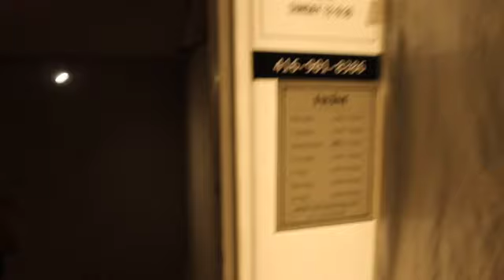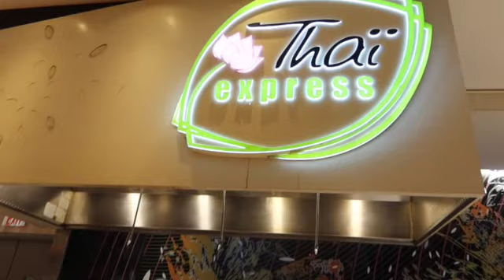Let's go shopping for a 1 week trip to MEXICO!!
What's up friends, welcome and welcone back to my channel!! My very beautiful friend here is going on a trip to Mexico and needs a hand getting snatched, and I was like ✨what are friends for, let’s go!✨. Hence this video, please enjoy!

Thank you so much for your love and support for my channel, content and me. Looking forward to creating more content so I hope you all stick around, watch me grow and more.